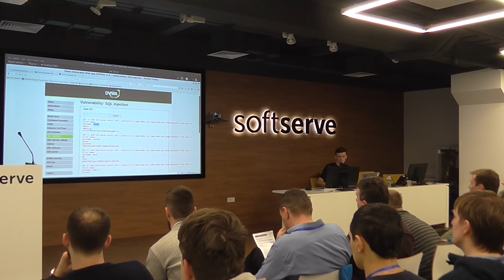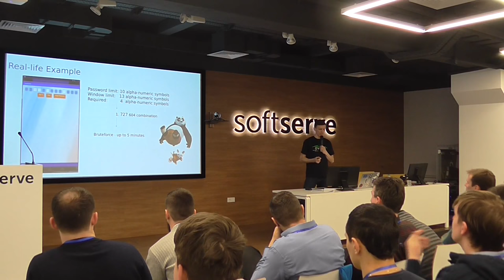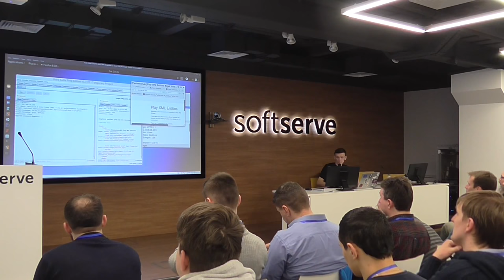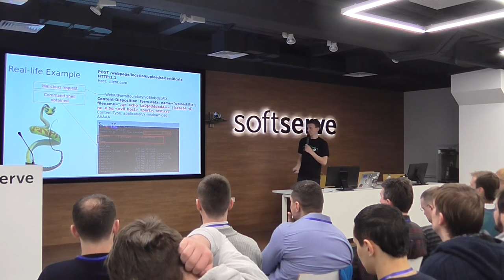Stay Safe or Lose by Bohdan Serednytskyi (Ukr)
Topic will cover Secure Development approach in software development with review of the most popular Web-Application security vulnerabilities nowadays.